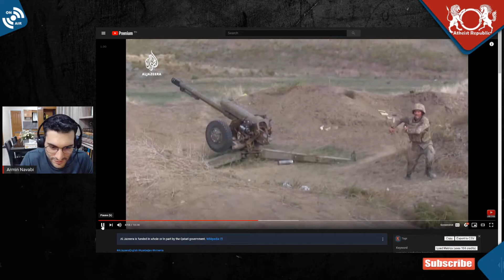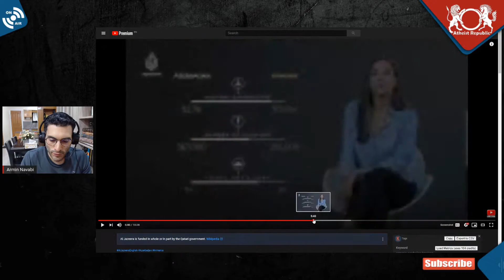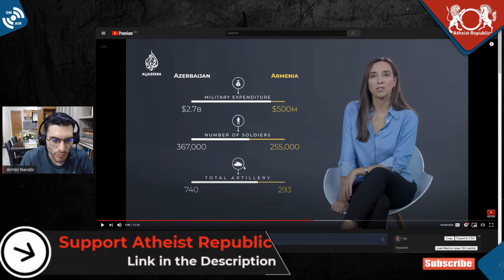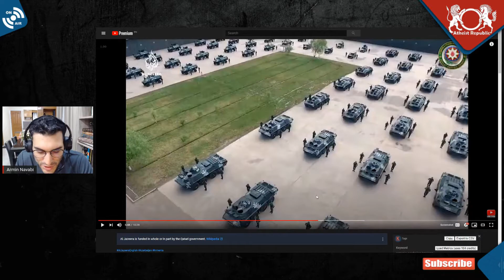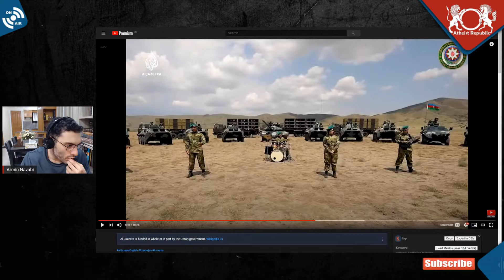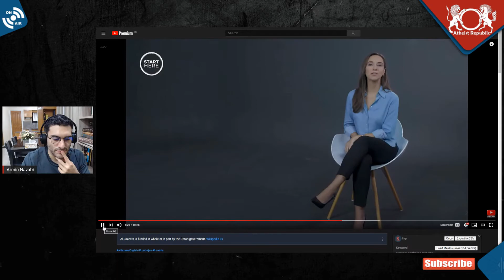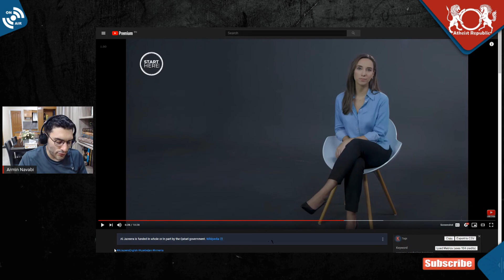Major Countries Getting Involved in Azerbaijan vs Armenia